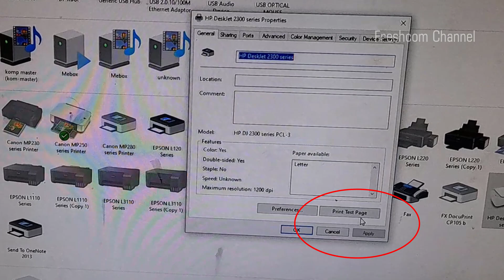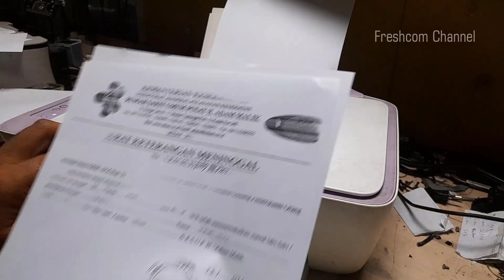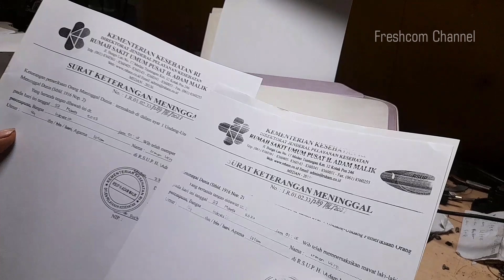Error printing on HP Deskjet 2300 Series, Print notification the printer couldn't print test page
Error printing on HP Deskjet 2300 Series, Print notification the printer couldn't print test page, hp deskjet cartridge error, lampu cartridge warna berkedip